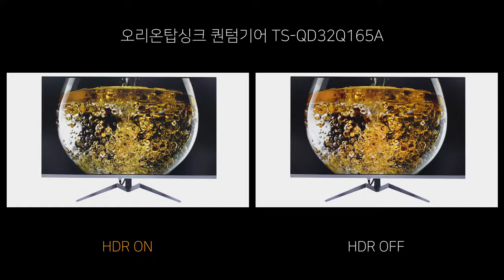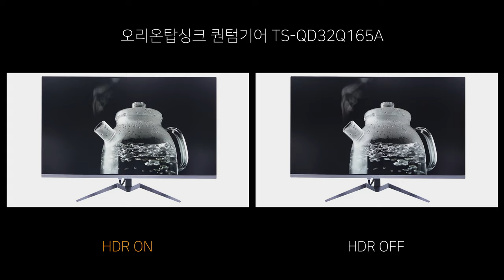Video HDR ON vs OFF - 오리온탑싱크 퀀텀기어 TS-QD32Q165A